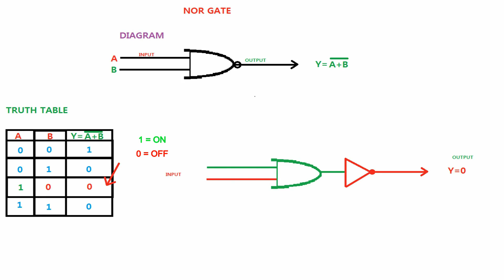logic diagram and logic output of NOR gate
NOR gate = OR + NOT gate